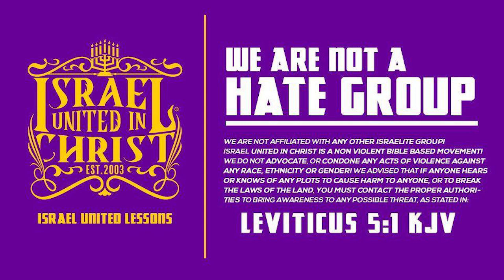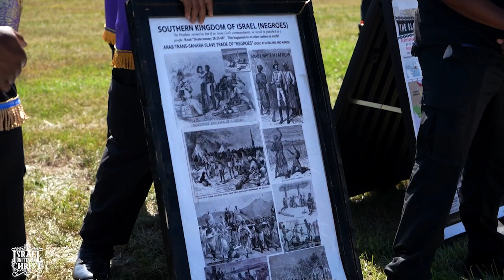IUIC | THERE ARE MORE THAN 10 COMMANDMENTS